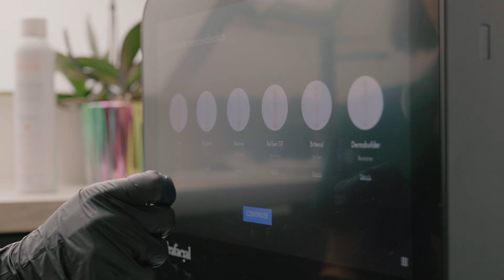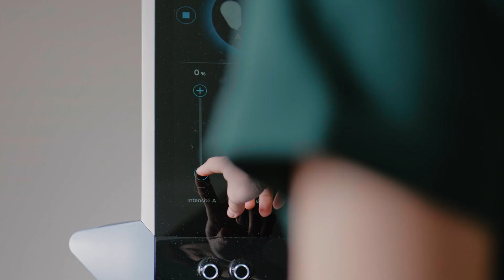Amazonia - Cabinet d'esthétique médicale à Thorigny-sur-Marne (77400)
Vidéos réalisée en 2024 pour le cabinet d'esthétique médicale Amazonia, basé Thorigny-sur-Marne (77400).
Plusieurs versions ont été réalisées dont une qui a été diffusée au cinéma de Lagny-sur-Marne.